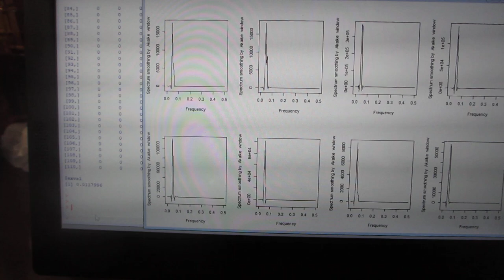超音波の音圧測定解析ーー超音波の伝搬状態を測定・解析・評価する技術ーー（超音波システム研究所）